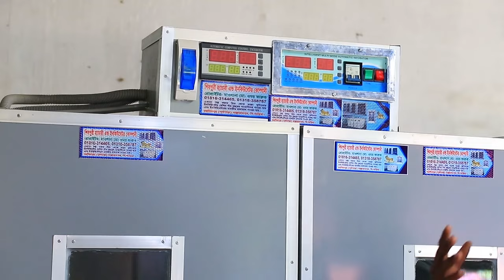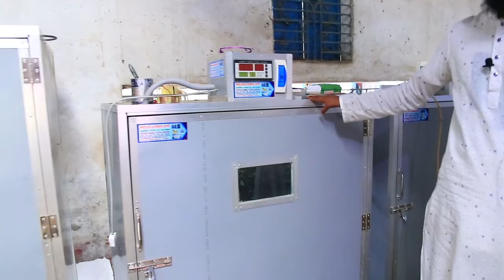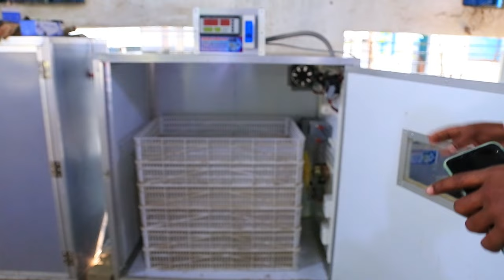কম টাকায় ভালো মানের ইনকিউবেটর মেশিন দিচ্ছেন এই আলেম incubator machine